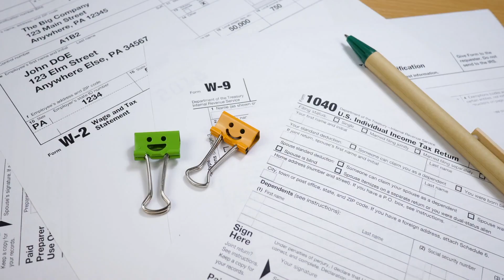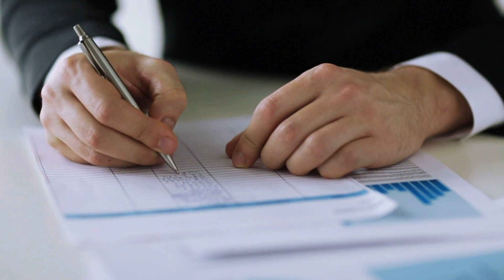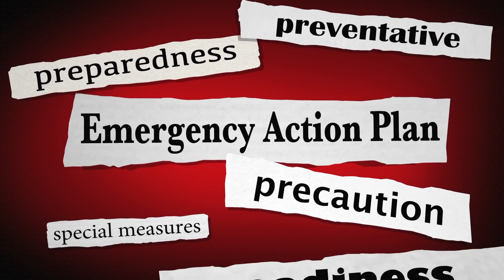Redaction Requests - Protect Your Records!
Cop are the subject of news media stories and viral videos. It's important for police officers to make sure that their private information is redacted and protected from public disclosure. Sheriffs office deputies and state police troopers can also benefit from the public records redaction laws offered in Arizona - and if you don't want your face to be shown on BWC - body worn camera footage - for law enforcement contacts - this video will show you how to protect your privacy and the privacy of LE family members as well.